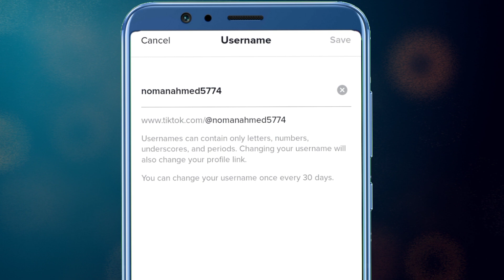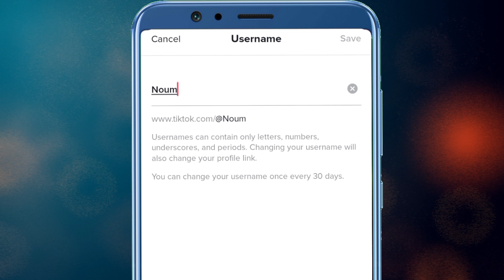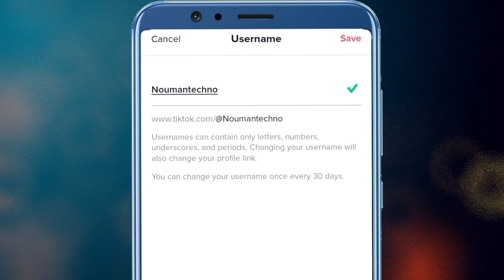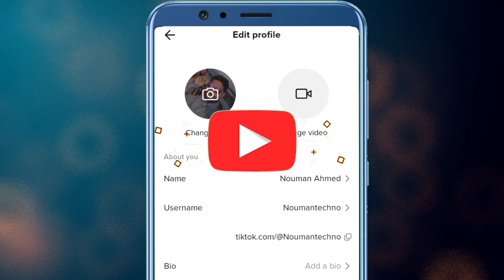How to Change Username on Tik Tok || Tik Tok Profile Name Change Kaise Kare | tiktok usernane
Hello friends is video main maine bataya hai Kaise apne Ksi bhi TikTok ka username change kr skte hai wo bhi bhot hi asani se

tiktok username change nahi ho raha hai
tiktok ka name kaise change hota hai
tiktok profile name change karne ka tarika
how to change tiktok username before 30 days
how to change tiktok username before 30 days android
Tiktok username kaise change kare,
how to change username on tiktok,
tiktok id username kaise change karte hai, tiktok account username change karne ka tarika,
tiktok account ka username banane ka tarika,
tiktok username change kaise kare,
how to change tiktok account username on mobile 2023,
how to change tiktok id username in 2023,
change username on tiktok,